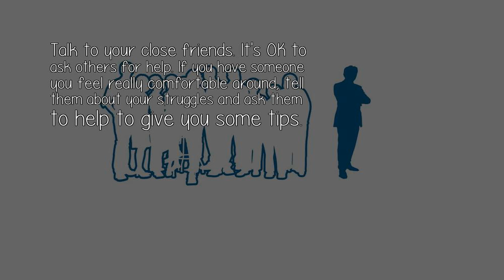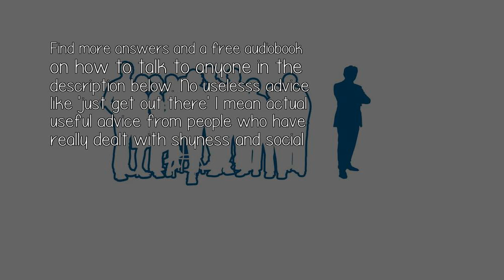How Can I Over Look My Social Anxiety And Be More Social?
Stop drinking. Alcohol and caffeine. This is my first tip to EVERYONE struggling with anxiety. I drink coffee and beer now, but not to excess and not when my anxiety isn't under control. You can reintroduce it to your life,